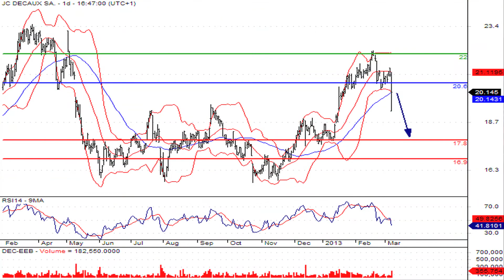La valeur du SRD à suivre : JC Decaux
08/03/2013 Le numéro un mondial de la communication extérieure JC Decaux affiche un chiffre d'affaires de 2.6 milliards d'euros, en hausse de 6.5 %.